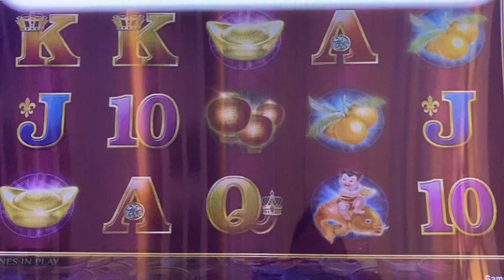Encore Boston Harbor! - What we all Dream when we are not at Encore!